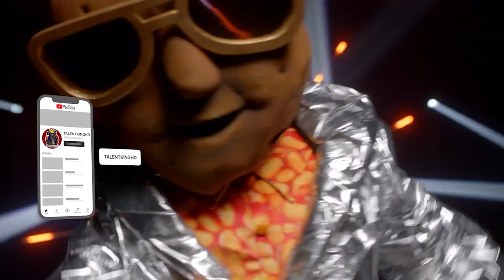The Masked Singer 2023 Jacket Potato Full Performance Cluefest Week S4E04